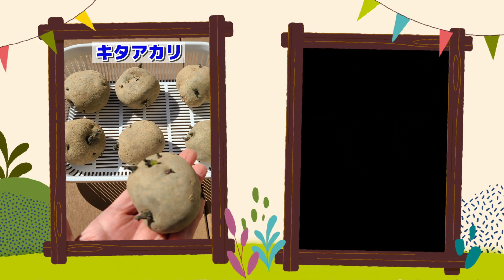じゃがいも植え付け時に気を付けるべき肥料やけとは？／ジャガイモ栽培／キタアカリ／メークイン／種芋／春じゃがいも／じゃがいも植え付け／家庭菜園／貸し農園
◆ブログ「ニャハハの家庭菜園ーポタジェと水耕栽培」（アメブロ）
うまく飛べない場合は→トップページ概要欄のリンクからどうぞ

【動画素材】下記サイト様の素材を使用させていただいています。